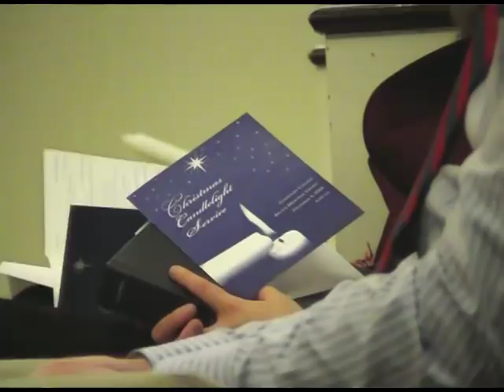Centenary College Choir Sings Betelehemu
During the 2009 Christmas Candlelight Service, the Centenary College Choir sings "Betelehemu," a Nigerian Christmas carol.